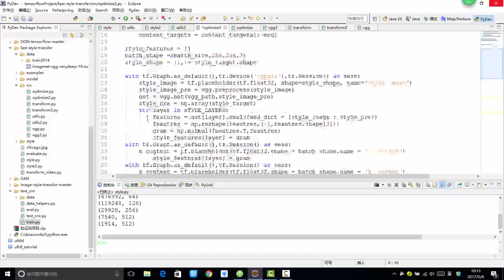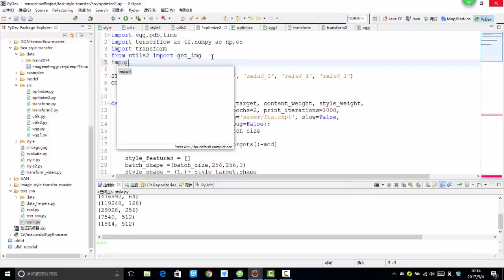36 深度学习项目实战3丨4 项目实战：style transfer实战（基于Tensorflow）丨6 Style损失计算